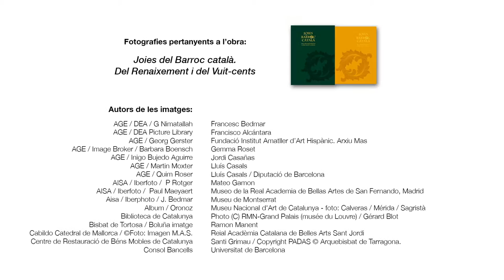La Casa de la Convalescència de Barcelona (Renaixement, Barroc, Vuit-cents 14/17)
Francesc Fontbona, historiador de l'art i director de l'obra "Joies del Renaixement, del Barroc i del Vuit-cents", d'Enciclopèdia Catalana, parla de la Casa de la Convelescència de Barcelona.